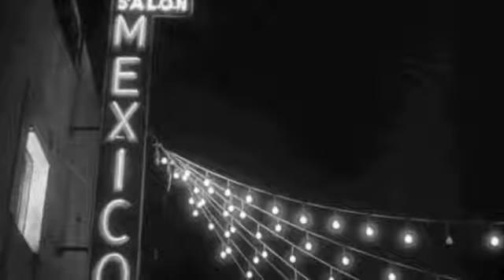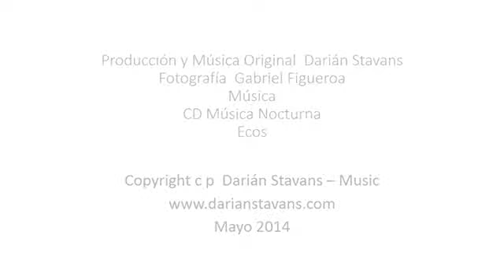Los Claroscuros de Gabriel Figueroa ︳Darian Stavans